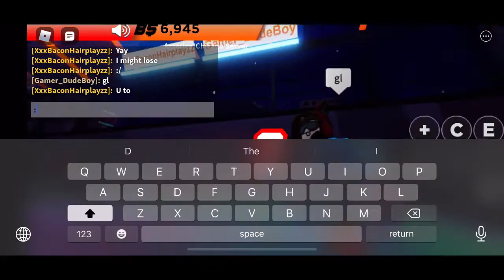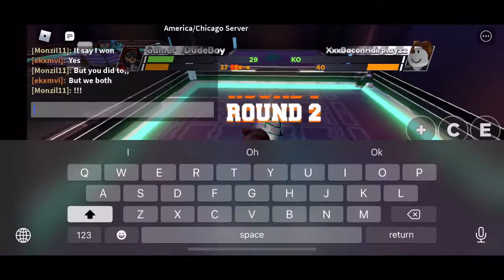A boxing match with XxxBaconHairplayzz (Boxing League Class A)